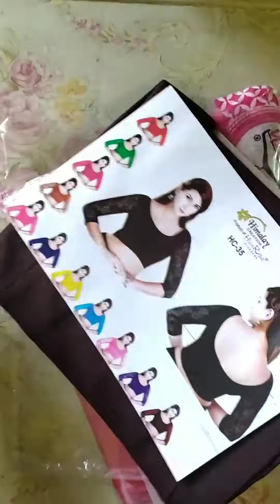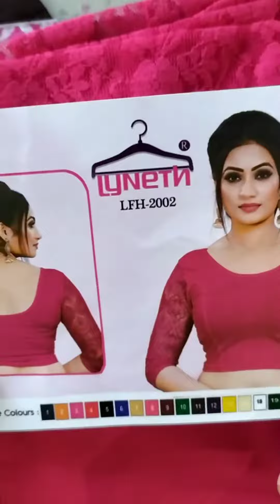ഒരു shopping from flipkart